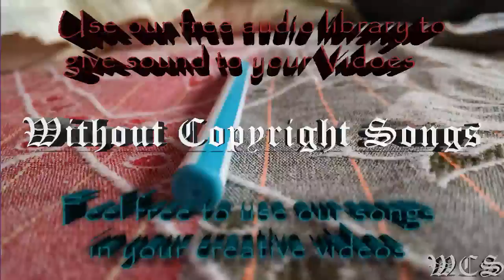ZEST You & Me WCS Release